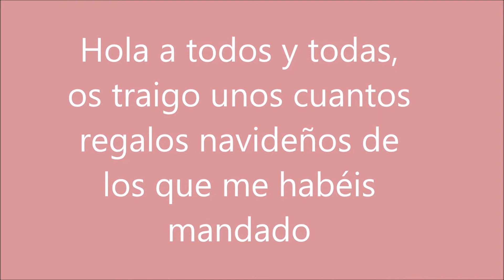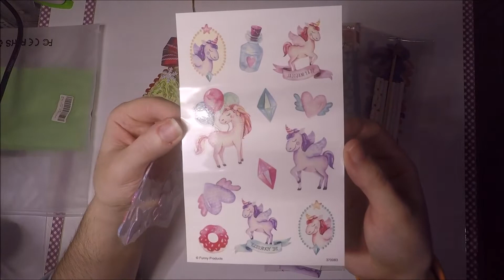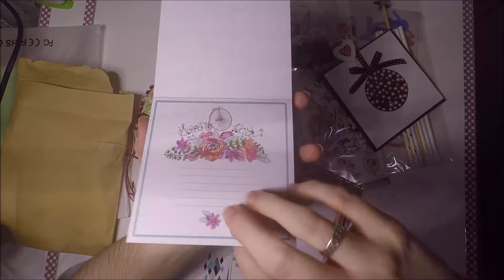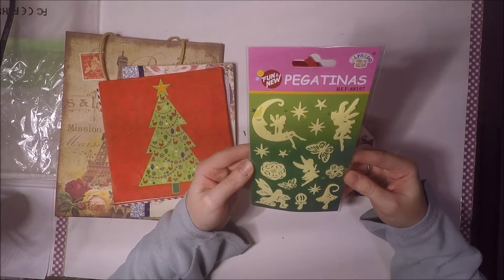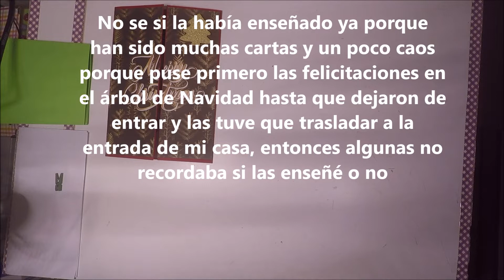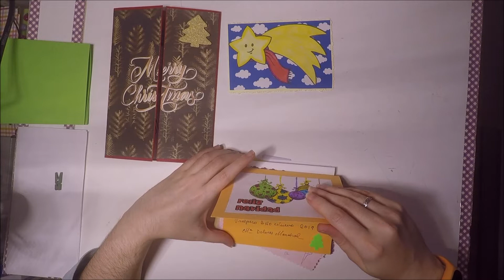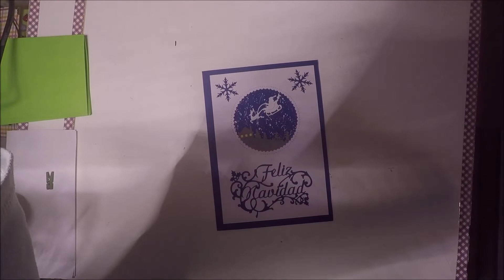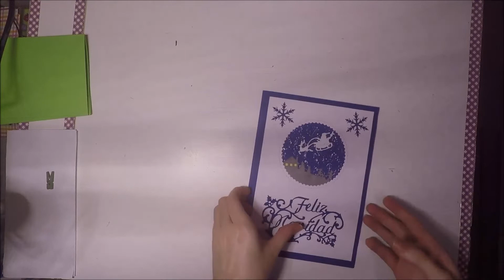Regalos navideños de Olga, Ana Enero, Toñi, Residencia Monserrat Caballé, Conchita y Maria Carmen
Regalos geniales de personas estupendas, gracias por estar en mi vida.

código: ARTUA-5
código ARTUALIZATE